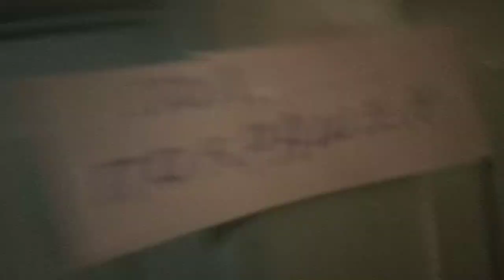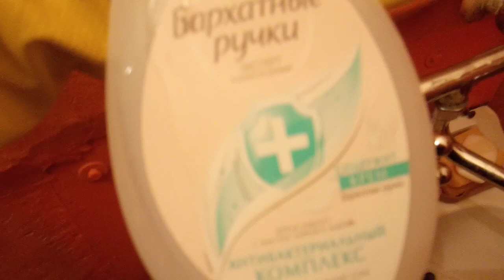Старший сын сообщил что младший задержан